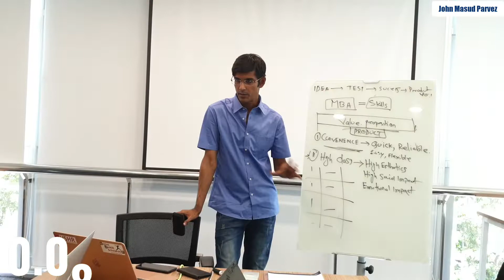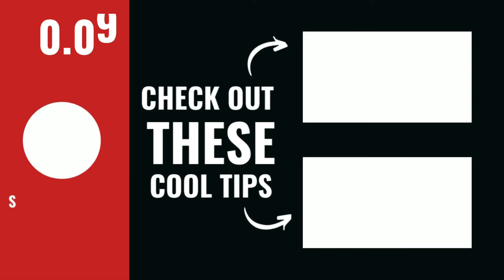How to build up your career in AI and Data Science